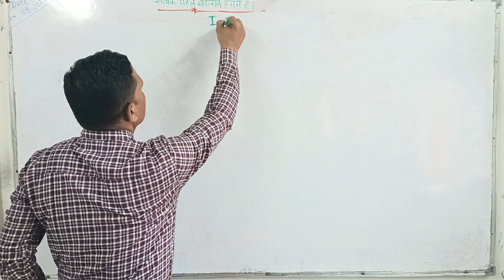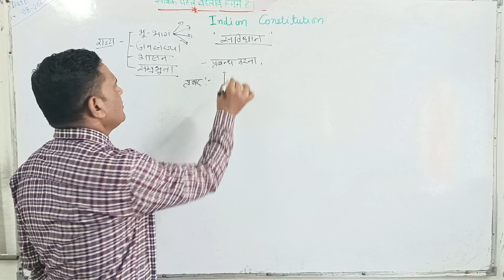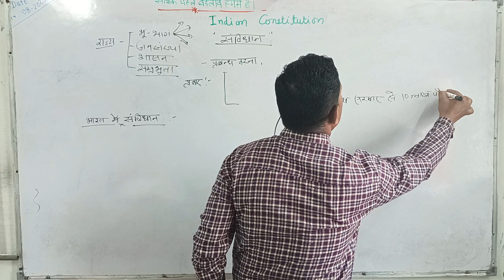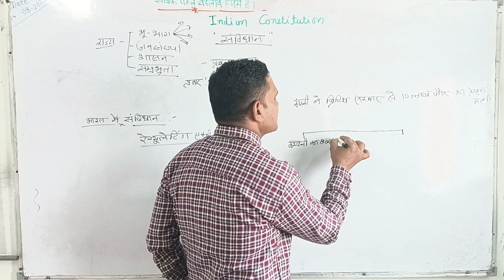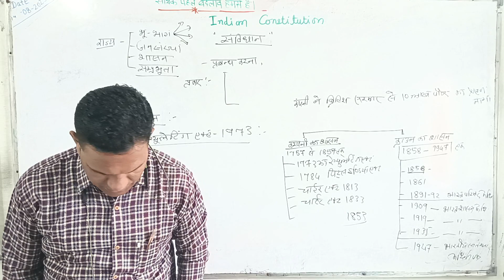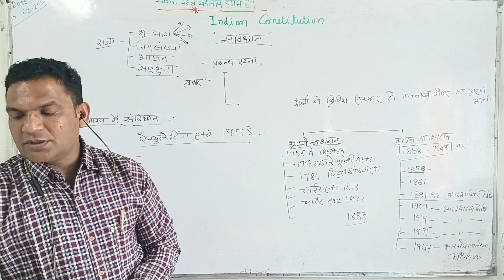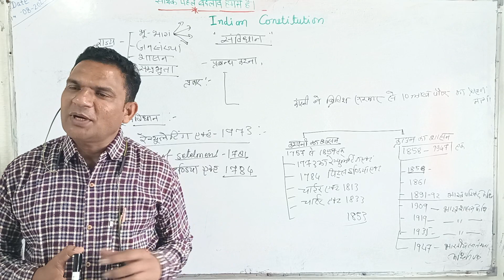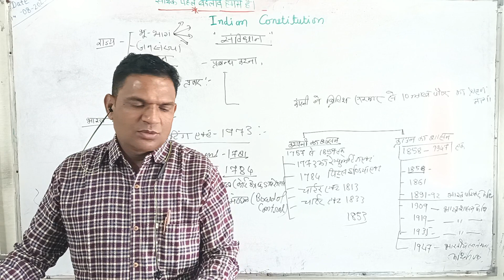Journey of Indian Constitution - भारतीय संविधान की विकास यात्रा | Shanker Satankar.